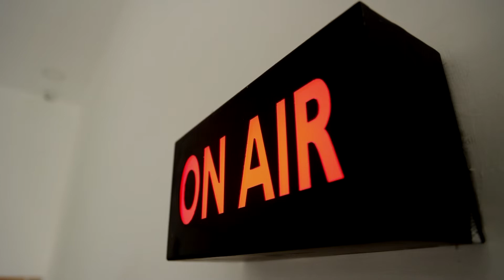கோவிலிக்குள் புகுந்த வெள்ளம்.! நீரில் நடந்து சென்று பக்தர்கள் சாமி தரிசனம் | ARIYALUR